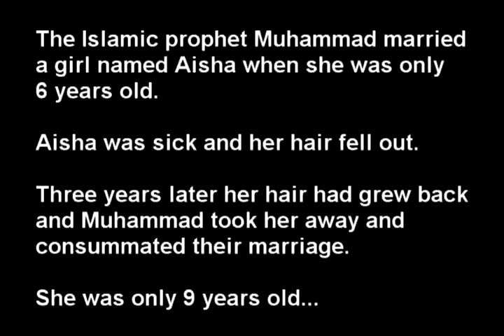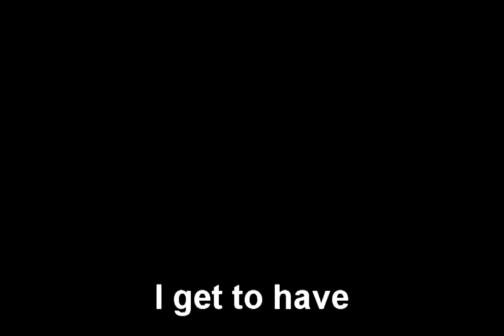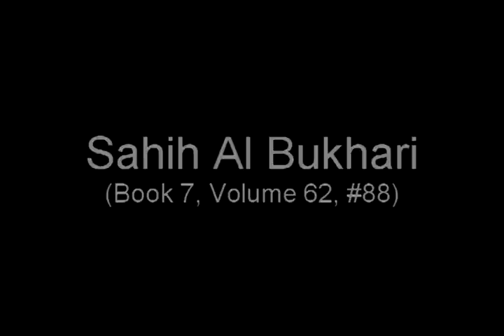The Muhammad and Aisha Song (WhatMuhammadDid Mirror)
Please copy and re-upload this video to show your support for the user WhatMuhammadDid who has had this excellent video uploaded for at leat 9 months without any problems. This is clearly a case of false flagging as the assertions in this video are clearly backed by some 16 references at the end

Please also show your support by giving him a subscription and if you wish leave a supporting comment